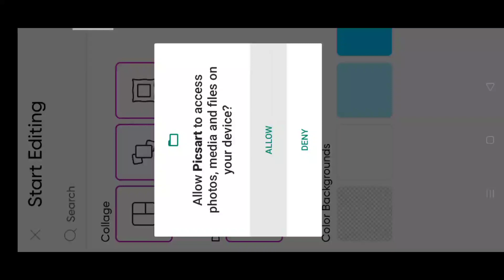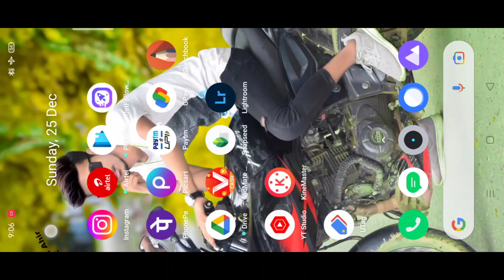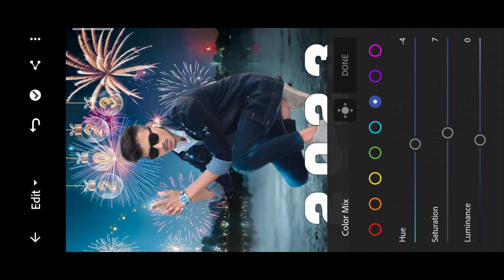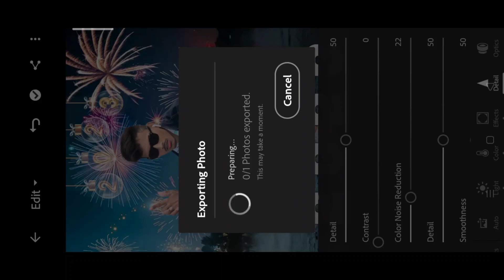Happy New year 2023 Photo Editing || happy New Year 2022 photo Editing 2023 || Picsart photo Editing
Happy new year images 2023Happy New Year 2022 photo editing online download
Happy New Year 2022 photo editing online With name
Happy New Year photo editing online